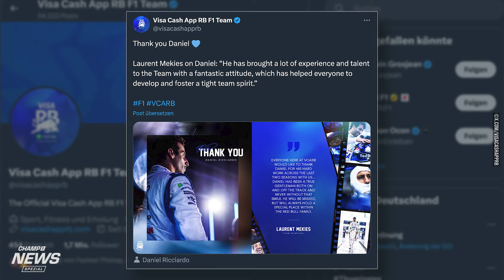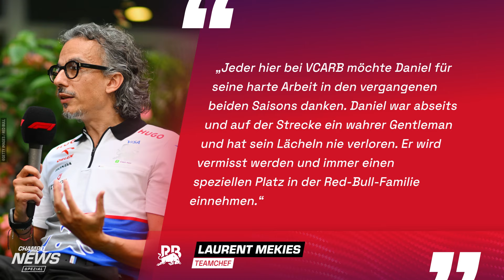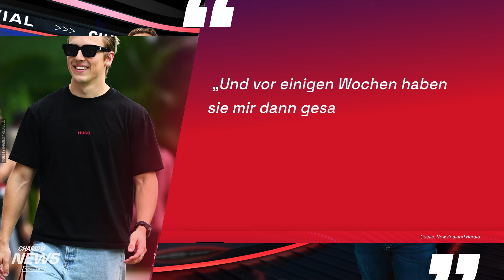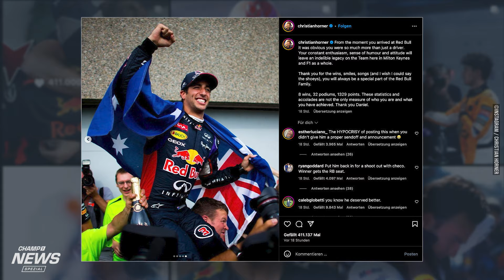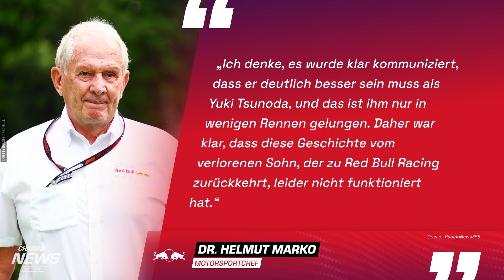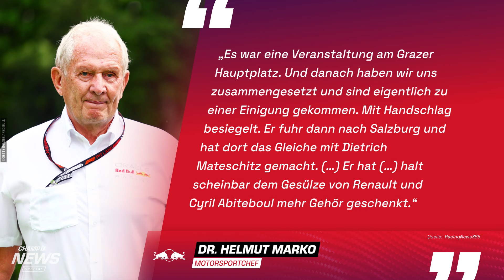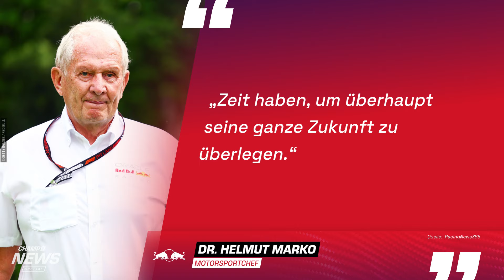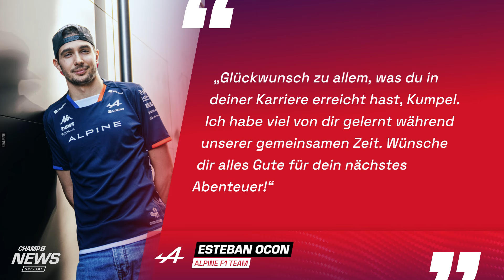Marko findet HARTE Worte zum Ricciardo-Aus / Lawson wusste es schon LANGE / 🚨️NUR 6 Rennen-Vertrag🚨️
"Klartext": Günther Steiners Champ1-Sendung: klartext.champ1.de
📍 379. Sendung 📍

In der Spezial-Ausgabe der "Champ1 News" am Freitag, berichten wir monothematisch über das nun offiziell bestätigte Aus von Daniel Ricciardo in der Red Bull-Familie und seinen Nachfolger Liam Lawson, der zudem sehr interessante Aussagen getätigt hatte. Wir blicken dabei auf alle Einzelheiten und Stimmen, die seit der offiziellen Bestätigung am Donnerstagnachmittag bekannt wurden.